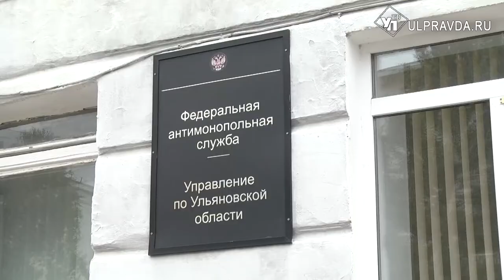Бизнес по-ульяновски, или Кому жалуются на конкурентов, а с кем договариваются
В первом полугодии 2021-го масса жалоб о нарушениях 44-го федерального закона, который касается контрактной системы и закупок, поступила в антимонопольную службу Ульяновской области на региональных заказчиков, а не на муниципальных, как раньше. Это отметил руководитель Ульяновского УФАС России Геннадий Спирчагов на встрече с представителями СМИ.